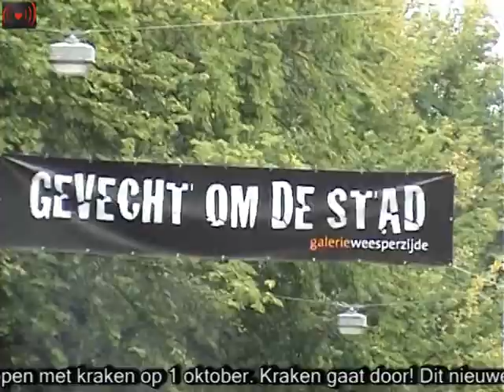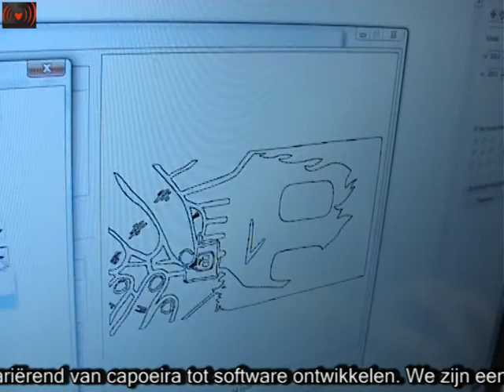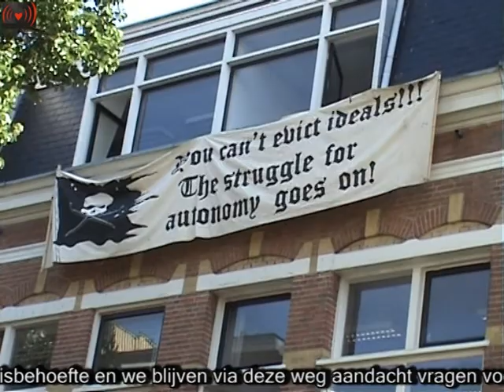Brandweerkazerne gekraakt.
Brandweerkazerne omgedoopt tot Sociaal Centrum: Op zondag 27 september 2010 hebben wij de oude Brandweercentrale aan de Weesperzijde in Amsterdam gekraakt. Met deze kraak maken we van dit schitterende pand een mooi Sociaal Centrum. Deze aktie is bedoeld om aan te geven dat we NIET stoppen met kraken op 1 oktober. Kraken gaat door!

Dit nieuwe Sociale Centrum is een plaats waar iedereen welkom is. Het is een vrijplaats waar iedereen kan komen en vrijheid kan ervaren. In het Sociaal Centrum houden we workshops, variërend van capoeira tot software ontwikkelen. We zijn een plaats waar kunst, creativiteit en zelfexpressie voorop staan en waar mensen kunnen aanschuiven in de veganistische volkskeuken. Met deze aktie creëren we een plaats waar mensen hun ontspanning mogen vinden en waar we los kunnen komen van de huidige stressvolle maatschappij.

Met deze kraak geven we als kraakbeweging aan dat we doorgaan met het maken van deze vrijplaatsen. Kraakverbod of niet, wonen is een basisbehoefte en we blijven via deze weg aandacht vragen voor het woning- en werkplektekort.